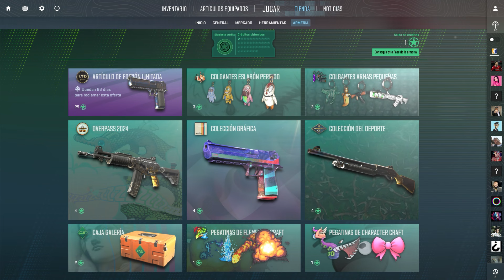Milenio 3 radio - terror en las bases secretas de Hitler